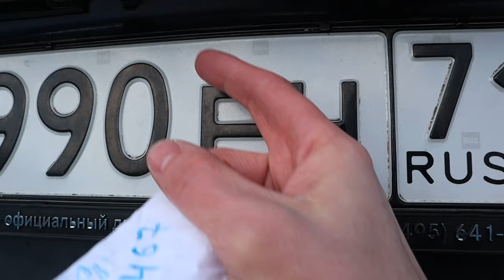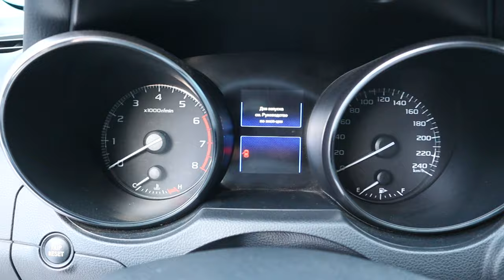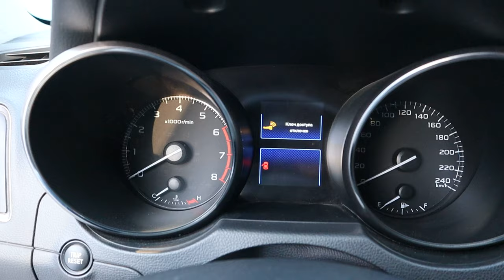SUBARU PIN CODE: Как с Помощью Секретного Кода Открыть СВОЮ Субару Без Ключа 2015-2019 Foreign Sub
Если вам необходимо открыть СВОЙ автомобиль Субару, а ключа с собой нет? Или если вы находитесь на природе и хотите закрыть все ценные вещи в машине вместе с ключом от автомобиля, что бы исключить возможность его хищения на пляже. А для этого ключ нужно усыпить!
 То посмотрев это видео вы сможете запрограммировать свой собственный секретный "ПИН КОД", который позволит попасть в автомобиль в любой момент даже без ключа доступа.
Поддержи меня Лайком и Подпиской! Поделись своим мнением по теме в комментариях ;-)